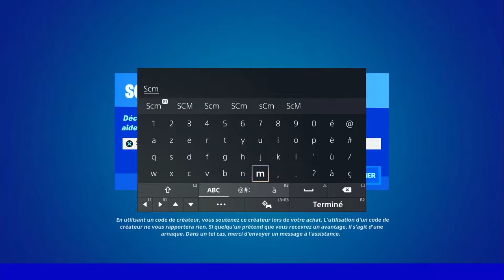FOUILLER DES COFFRES DANS LES 10 S APRÈS AVOIR ATTERRI FORTNITE, ASTUCE GUIDE DÉFI QUÊTE FORTNITE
▬▬▬▬▬▬▬ • BIENVENUE 😍 • ▬▬▬▬▬▬▬

▬▬▬▬▬▬▬ • PARTENAIRES 💪 • ▬▬▬▬▬▬▬

👉StealthGamer:
"SOISCOOLMEC"
"STRIKESOISCOOL"

TikTok "SoisCoolMecYTB"
👻Snapchat "soiscoolmec"

.▬▬▬▬▬▬▬ • TOP DON 💰 • ▬▬▬▬▬▬▬

▬▬▬▬▬▬▬ • MUSIQUE OUTRO 🎵 • ▬▬▬▬▬▬▬